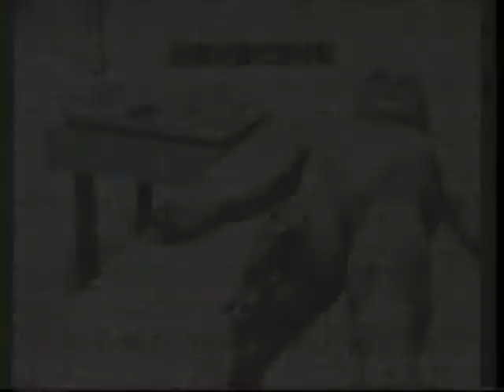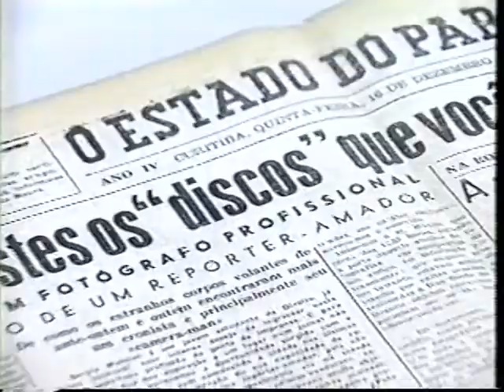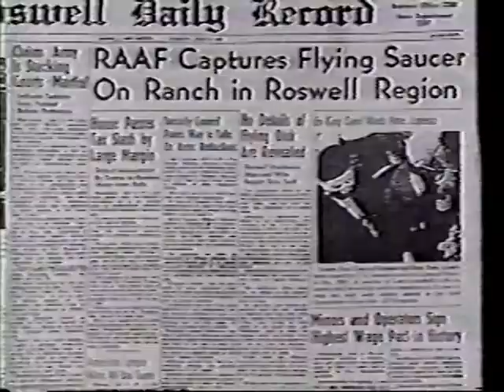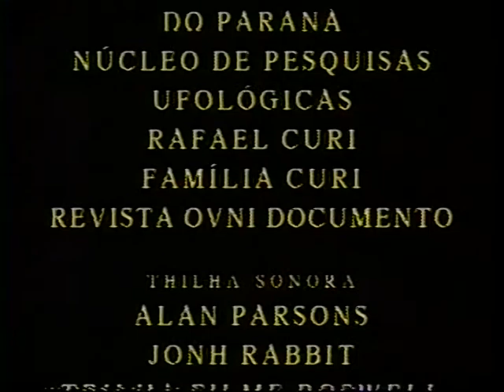Discos Voadores - Imprevisíveis e Polêmicos - 1ª Parte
Fita vhs lançada em 1996 pelo Cipex - Centro de Investigação e Pesquisa Exobiológica, produzida e dirigida pelo ufólogo paranaense Carlos Alberto Machado. Essa primeira parte é dedicada ao caso Antonio Alves Ferreira, piloto James Courant e o polemico filme de Ray Santille mostrando suposta autópsia do E.T. de Roswell. Participações de Marco Antonio Petit, Claudeir Covo, Ademar Gevaerd e Stanley de Souza. (Direitos Autorais de "Fenômeno Produções"). Acervo: Nelson Pintaúde.